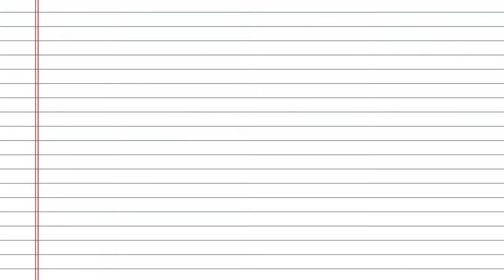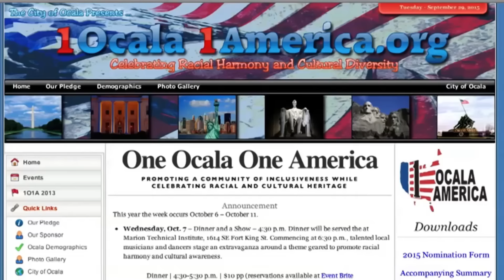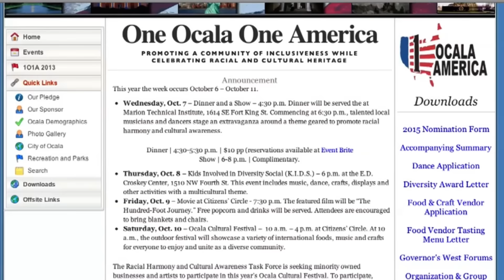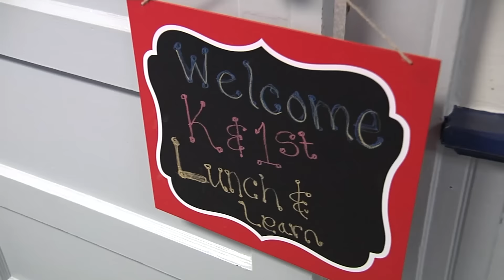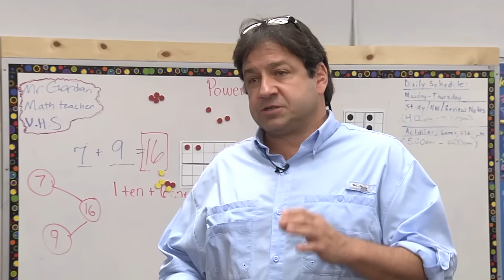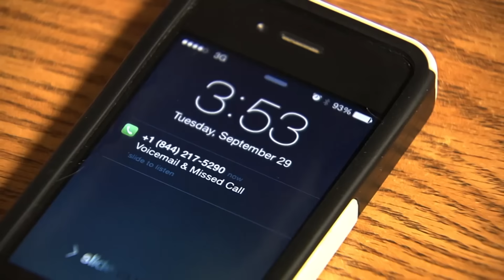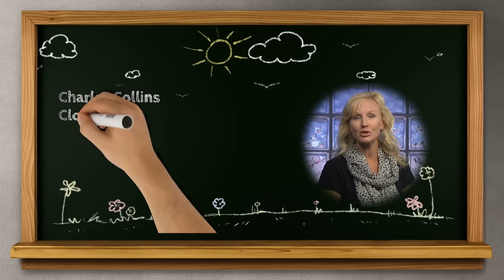K12Connect Sep 29, 2015